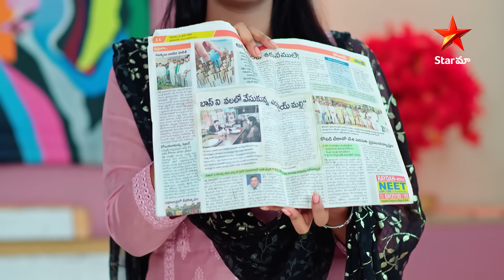Malli - Episode 406 Highlight 4 | Telugu Serial | StarMaa Serials | Star Maa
Malli - Episode 406 Highlight 4. Watch
Telugu Serial Mon-Fri at 9 pm Only on StarMaa